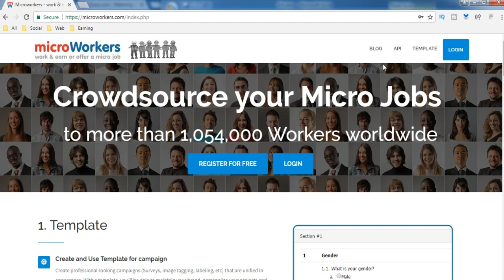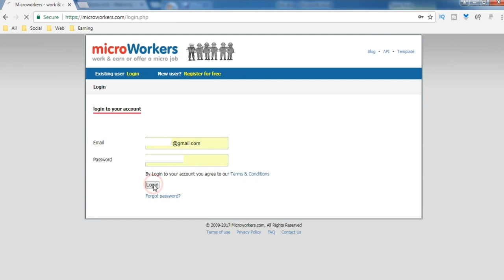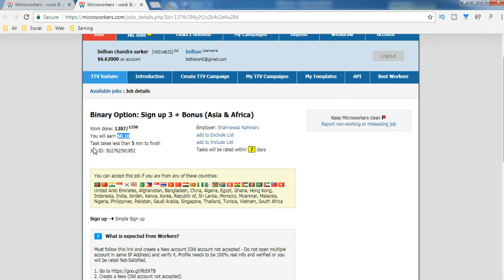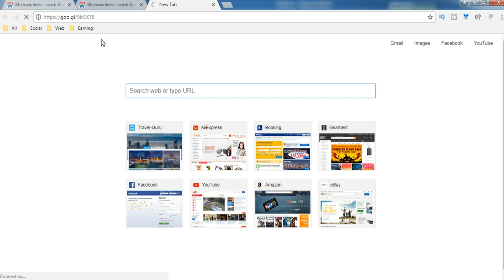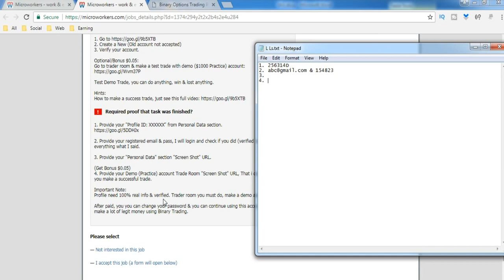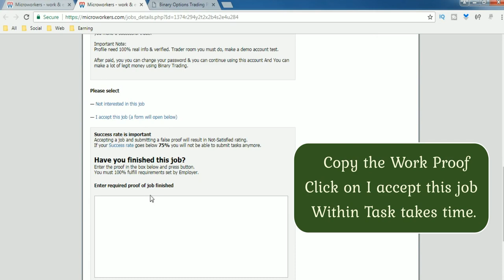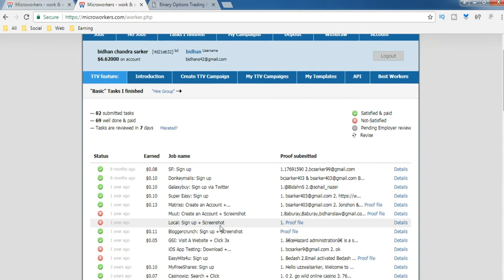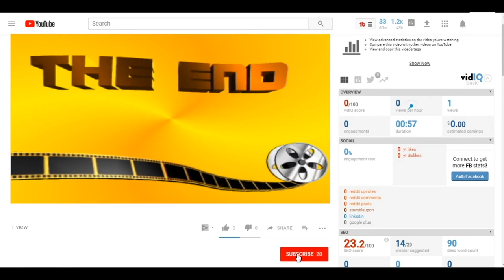Earn Real Money with MicroWorkers Bangla/English HD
(Wait 5sec & Click On Skip This Ad)

Make Money Online also support you for financial help for all people for increase self economy. So, The video also help you growth money. So, You should every videos carefully & and flow the rule step by step and make your money powerful. I can help you by inform more information more tips.